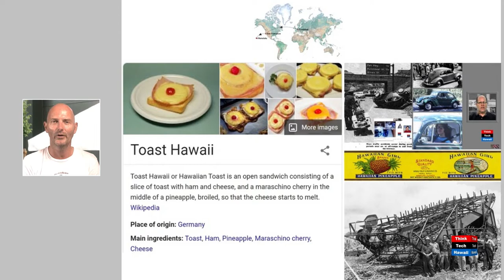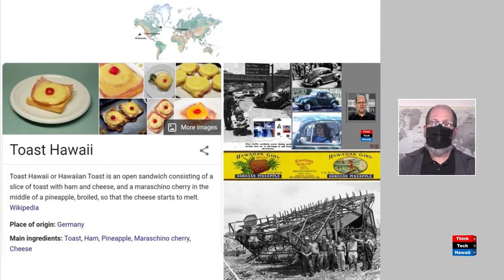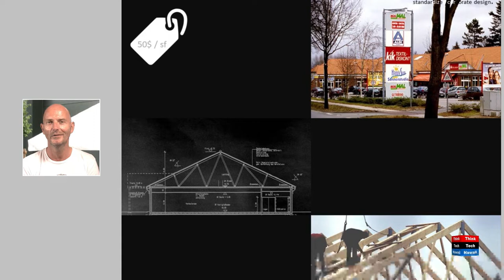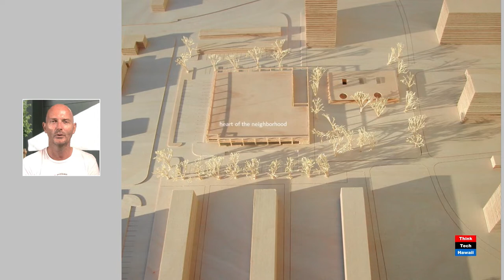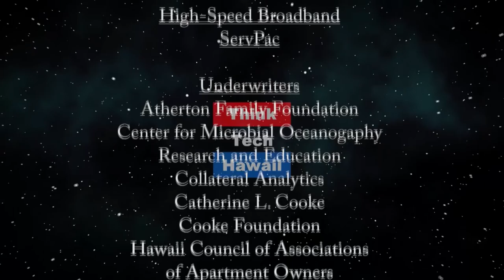Nutrition (Human(e) Architecture)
Community Grocery Stores Studying Tour in Germany.  Professor Diplom Ingenieur Martin Despang UHM’s School of Architecture’s most active professional faculty takes students to his native Germany to two obesity fighting walkable community grocery stores his firm designed to Evidence Base Design [EBD] Post Occupancy Evaluate [EOE] Life Cycle Assess [LCA] them.    The hosts for this episode are Martin Despang and DeSoto Brown.